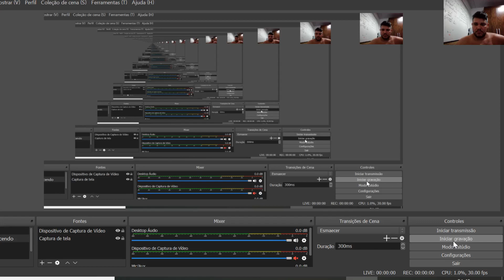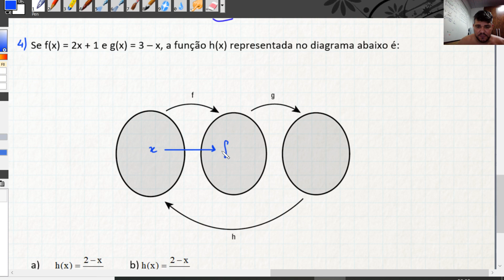EEAr - Reta Final - Matemática - Função Composta e Inversa (#4)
Participe do aulão EEAr presencial em Nova Iguaçu! Link para a inscrição =

* Todo o conteúdo do programa
* Muitos vídeos exclusivos
* Material em PDF - Inúmeras listas de Exercícios
* Simulados
* Área de membros
* Monitoria
* Plano de Estudos com grade semanal

Neste vídeo, eu trabalho com um tema muito recorrentes na prova da EEAr . Função Composta e Função Inversa